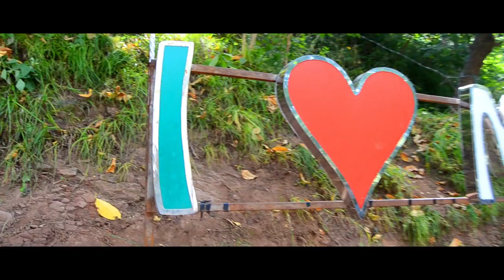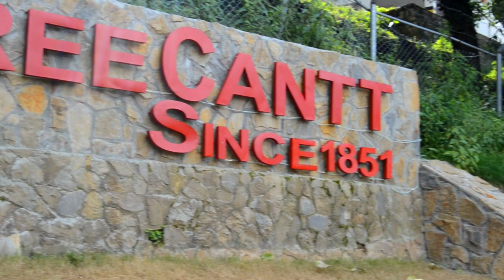Sana Motu Pa Murree Ke Funny Vlog Our Best Friends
My name is irshad hussain
Me Make A Vlog and  others Videos